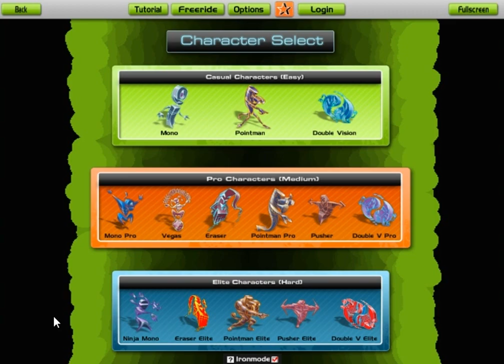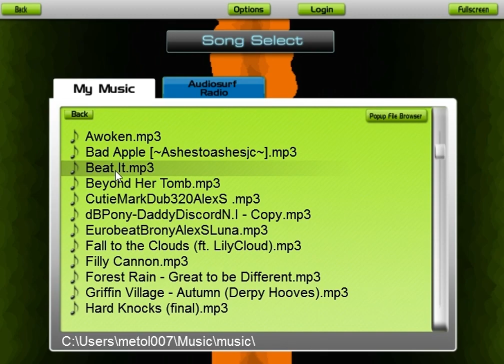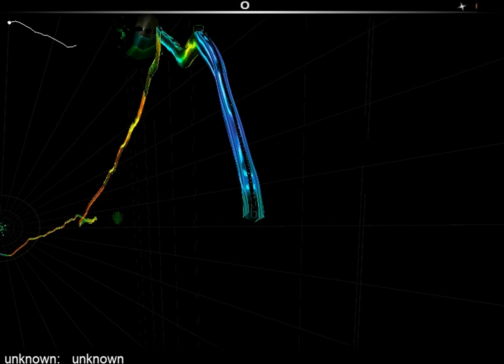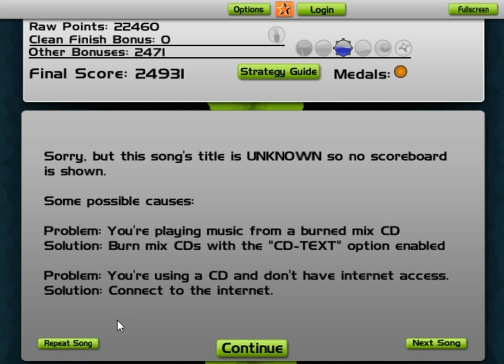audio surf (bad apple)